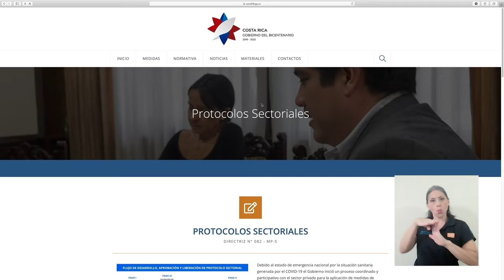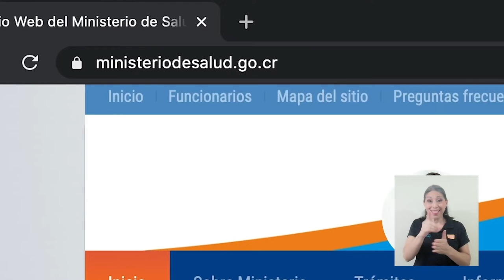Guía de Protocolos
La UCR participa en la creación de una guía de protocolos de salud para
que la economía del país y sus distintos sectores se reactiven.